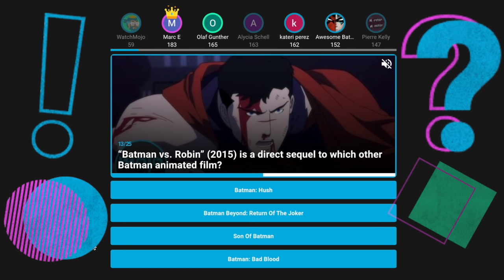Top 10 DUMBEST Things Chris Griffin Has Ever Done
Chris Griffin isn't exactly the smartest character on "Family Guy." For this list, we’ll be looking at scenes in which Chris Griffin’s dimwittedness is extremely apparent and makes us question how he is able to get through his day-to-day life. Our countdown of the dumbest things Chris Griffin has ever done on "Family Guy" includes when he confused Korean and Spanish, time traveling and boarding the Titanic, when he wrestled a lamp, and more! Did you see your favorite dumb Chris Griffin moment on this list?